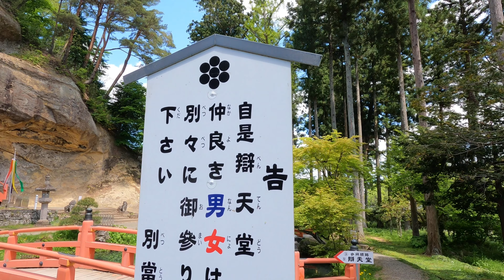Iwate , Japan: Bishamondo temple complex